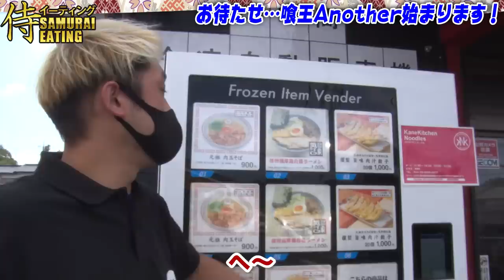【大食い】第4回喰王の感動再び‼ 待望のスピンオフ第2夜！【しのけん実況】@MaxSuzuki TV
前回の喰王のスピンオフ(しのけんさん実況バージョン)の第2弾をお届けします！！

カロリー気にならないサプリ　糖質専用・脂質専用

Gaoh

なお、備考欄にご記入いただく際は、スマートフォンキャリア以外の決済をお選びください。